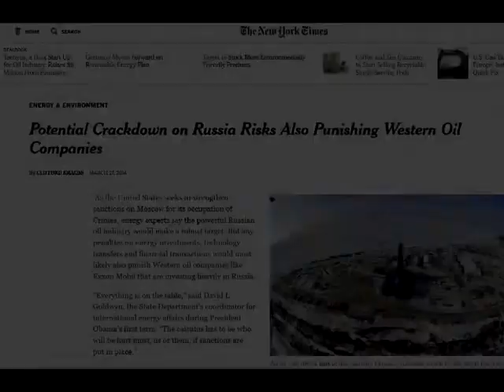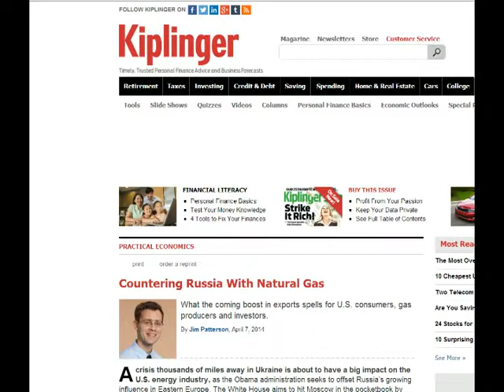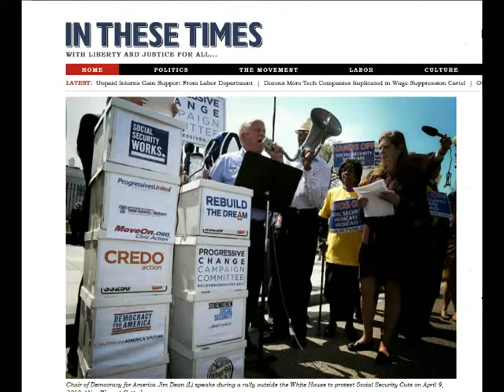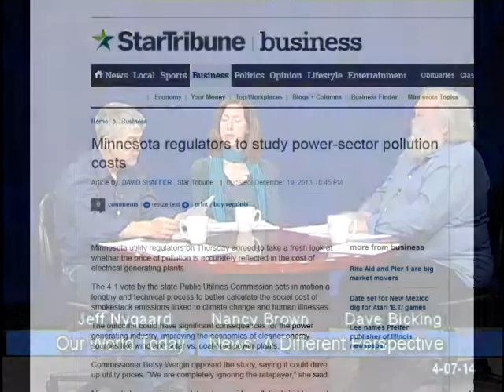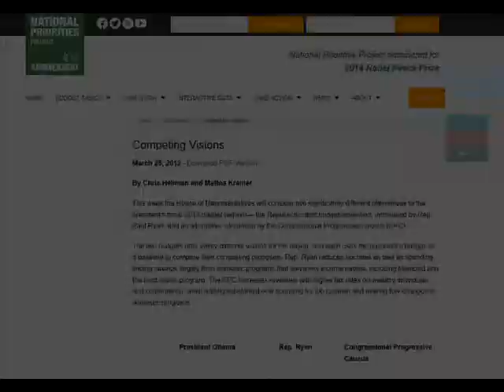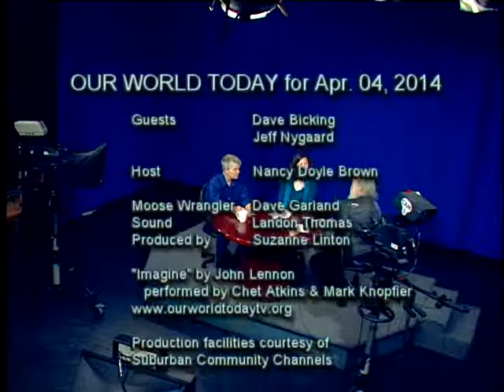Our World Today 04/07/2014 News: A different perspective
Dave Bicking and Jeff Nygaard on the media, with Nancy Brown.